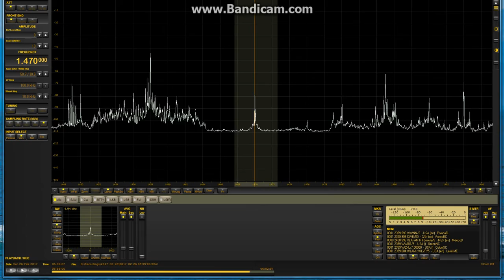WWBG Greensboro 26 febr 2017